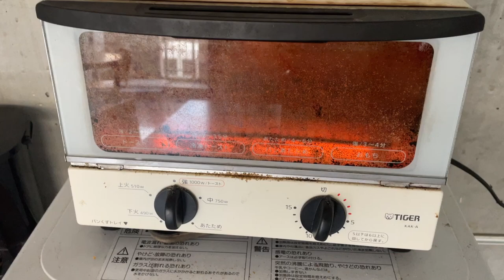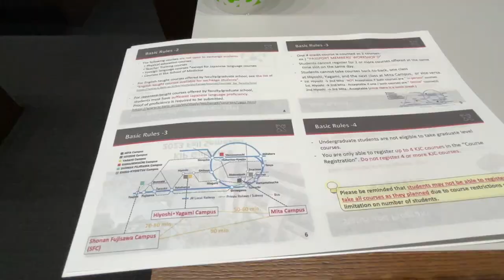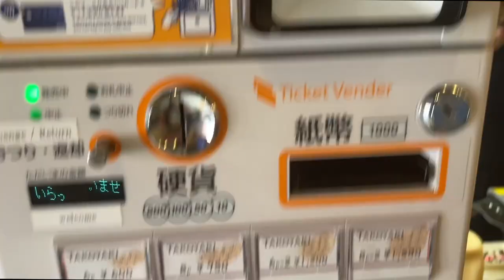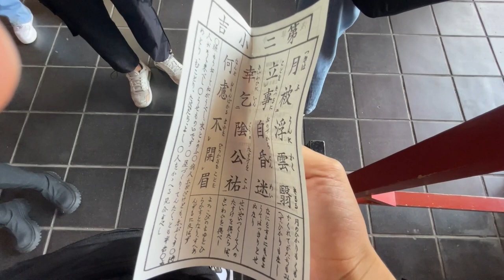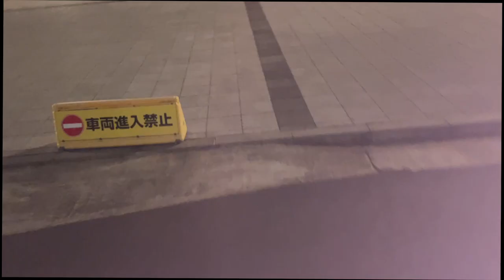|Long Distance Diary| Exchange life in Japan Vlog 1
Filming random moments of my daily life so my bf who is 7000 miles away can see how my life is :)